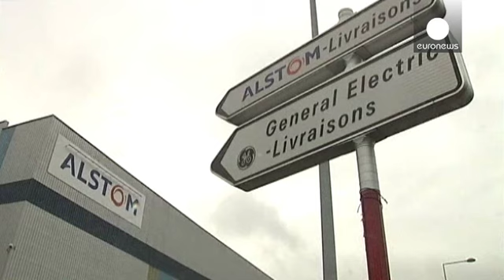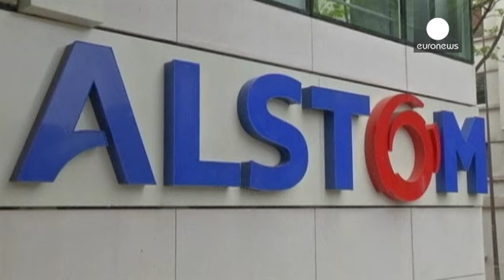GE ahead in battle for Alstom as Siemens bid would face competition issues - economy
General Electric remains the favourite to take over the energy business of French engineering group Alstom, but Germany's Siemens is still in the race - notwithstanding the competition problems that would bring.

Cash-strapped Alstom needs a tie up with one or the other.

It is currently reviewing the US company's offer and the German's have four weeks to decide if they want to make a counter bid.

Alstom workers are nervous about change.

One of them said: "In US companies there's a culture ...